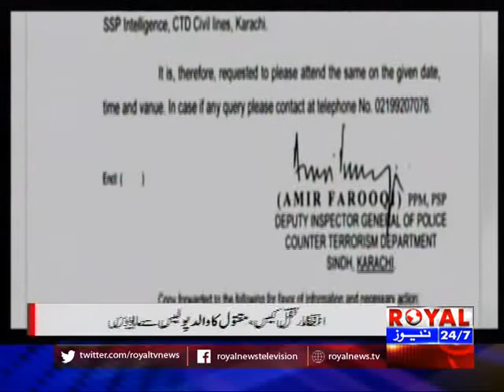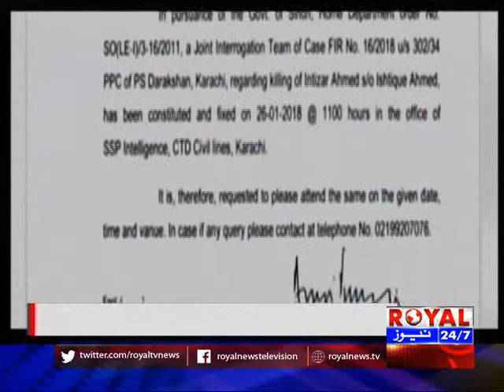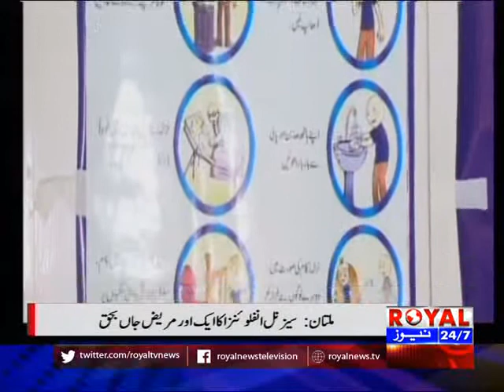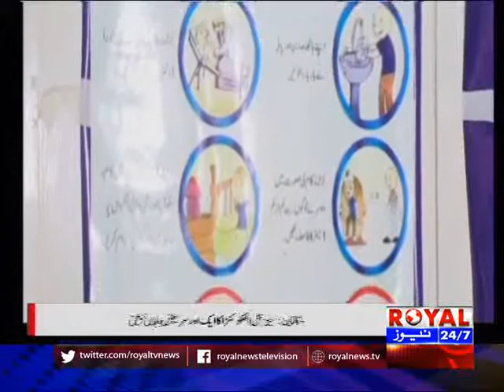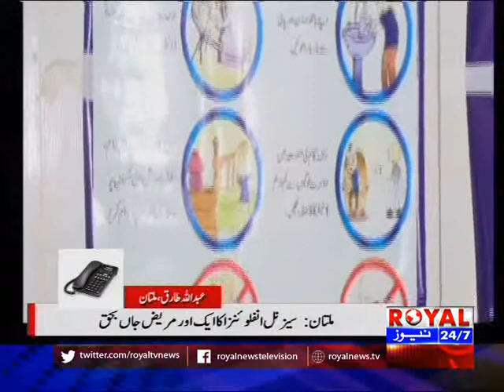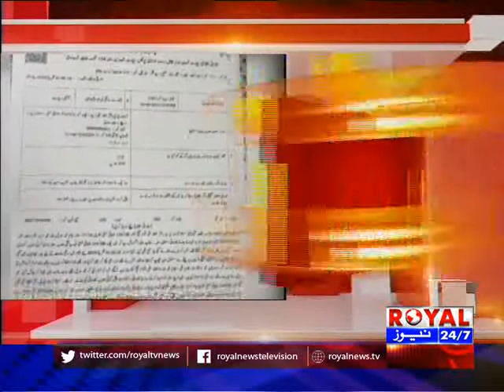Royal News 12 Noon Bulletin 4 February 2018